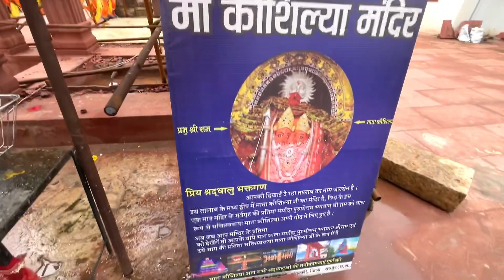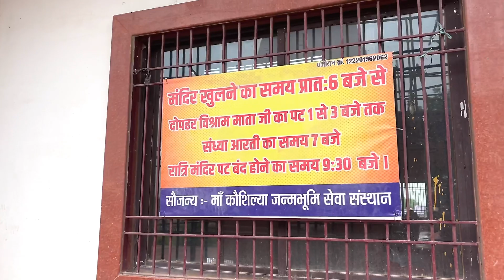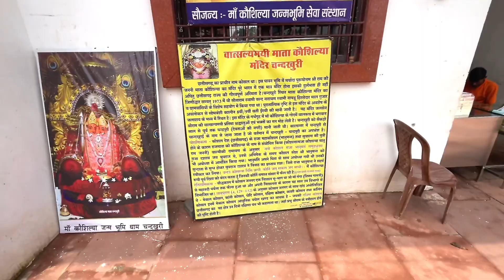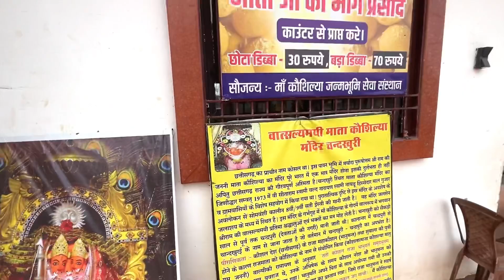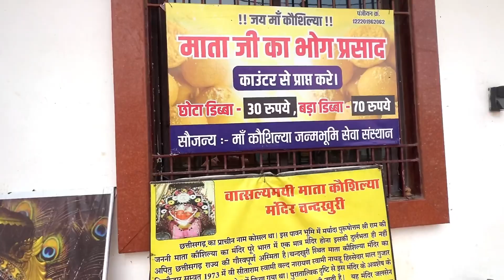Kaushikya Mata Mandir, Chandkhuri Raipur || कौशिल्या माता मंदिर चंदखुरी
Kaushikya Mata Mandir, Chandkhuri Raipur || कौशिल्या माता मंदिर चंदखुरी  || Ram Van Gaman Path

Hi I am Ravikant Nirmalkar Welcome in Our Youtube channel ''TRAVEL WITH RAVIN''

In This Video You Will Going To Watch-

1. Bhagwan Shri Ram Ka Nanihal Chandkhuri Temple

2. Worlds Only One Kaushilya Mata Mandir chandkhuri raipur

3. History Of Chandkhuri temle

4. Relation between shri ram and Chhattisgarh

5. Shri Ram Van Gaman Path Complete Information

6. Complete Tour in Kaushilya Mata Temple Chandkhuri Raipur

7. Story Between Raja Dashrath And Raja Bhanumant In Ramayana In Chhattisgarh

1. भगवान श्री राम का ननिहाल चंदखुरी मंदिर

2. विश्व का एकमात्र कौशिल्या माता मंदिर चंदखुरी रायपुर

3. चंदखुरी मंदिर का इतिहास

4. श्री राम और छत्तीसगढ़ का रिश्ता

5. श्री राम वन गमन पथ की संपूर्ण जानकारी

6. कौशिल्या माता मंदिर चंदखुरी रायपुर में संपूर्ण भ्रमण

7. छत्तीसगढ़ में रामायण में राजा दशरथ और राजा भानुमंत के बीच की कहानी

1. Outdoor Mic
3. Mobile Holder
 4. Mobile- Realme 7 pro, I phone 13
5. Earphone
6. Laptop – HP
7. Hard disk For Storage
 9.- Small Bag-
10.mic 2
11. Hard Disk Case
12. Mobile Mount
4. Gangrel Dam View Points || तेज़ बारिश के बाद फिर खोले गए गंगरेल बांध के 14 गेट || Dhamtari || 2022
5. Statue of Unity Museum || Viewing Gallery || देखिये अंदर से कैसा लगता है ?
6. Statue of Unity || Worlds Tallest Statue || टिकट कैसे बुक करे ? || कैसे जाए ?
TOP National Education Policy 2020 ll NEP 2020 ll राष्ट्रीय शिक्षा निति 2020 In Hindi Full Information

 KEEP YOUR SUPPORT AND GIVE FEEDBACK

                              travel_with_ravin

 THANKYOU Travel With RaviN ( MINJHRA vlogs)

Kaushilyamata mandir chandkhuri
Kaushilya mata mandir chandkhuri
chandkhuri mandir raipur
Shri ram van gaman path
Ram bhagwan ka nanihal chandkhuri
kaushilya mata mandir chandkhuri raipur